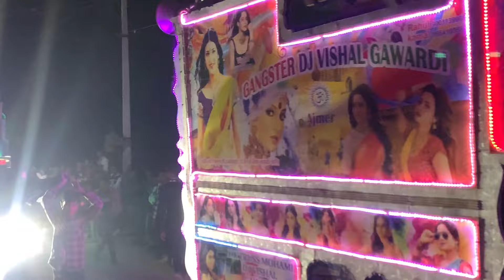अंगूरी बदन-Dj Compilation !! Raj Dj Ajmer !! Anguri badan Dj Remix Song !! Dj Compilation live !!